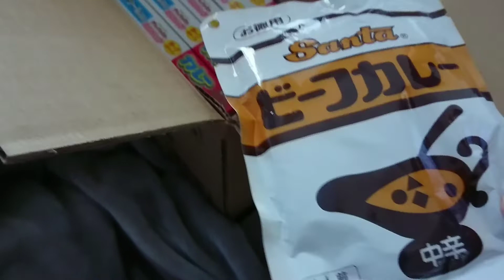Nagpadala Ang Lolo at Lola Sa Mga Bata para sa Children's Day